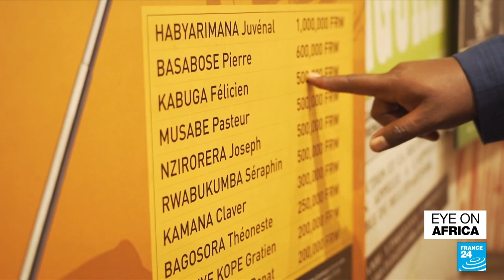Rwandan suspect Félicien Kabuga had key genocide role, trial hears • FRANCE 24 English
In tonight's edition: One of the men accused of funding and supporting the Rwandan genocide stands trial in The Hague. Prosecutors say Félicien Kabuga played a crucial role, 800,000 people were killed over just three months in 1994. Cyril Ramaphosa denies money-laundering allegations in the 'farmgate scandal'. Over hundreds of thousands of dollars were stolen from his farm two years ago. And we look at the Annual Global Innovation Index, some of the world's overperformers are located in Africa.